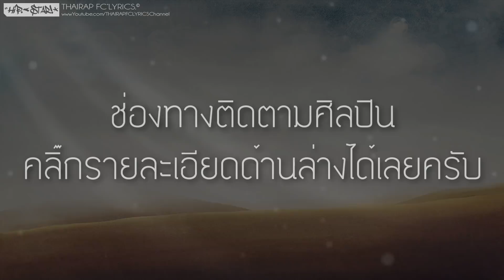อยากให้เธอฟัง - PAYRUNHORSE​ FT. Code Rider (เนื้อเพลง)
: : : เนื้อเพลง : : :
* อยากให้เธอได้รับฟังไอ้ความรู้สึกฉัน​ เวลาเธอยิ้มให้ใครรู้ไหมฉันหวงนะ​ ทั้งที่เราไม่ได้เป็นอะไรกันแต่ว่าใจก็คิดไปแล้วจะให้ทำยังไงกันดีว้าาาา​ ฉันคิดถึงเธออยู่เป็นประจำคิดถึงทุกวันจนไม่มีอะไรจะทำอยากรู้ว่าเธอมีใครไหม​ อยากคุยกับเธ​อทุก​ every night​ ก็ได้แต่ขอพรให้เธอมาเจอฉันที​ ถึงแม้ในบางครั้งฉันเห็นแก่ตัวนิสัยไม่ดี​ ถ้าเธอได้คบกับผมรับรองเธอจะเจอรักที่ดี

ผมรู้ผมไม่ดีหรอกผมไม่มีหรอก​ เธออย่าหวังไอ้ความหล่อผมหน้าตาบ้านๆอยากให้เธอได้เข้าใจ​ ก็เธอนั้นน่ารักผมไม่อยากยกให้ใคร​ อย่าทำแบบนี้ผมไม่ชอบจริงๆที่เธอไปยิ้มให้ใคร​ ขอหึงได้ไหมถึงแม้สถานะเราไม่ได้เป็นอะไรกันก็ตาม

ช่วงนี้ฤดูฝนเธอมีคนกางร่มให้หรือยัง
ถ้าเป็นฤดูหนาวฉันจะคอยกอดเธอไปในทุกเช้า
พอถึงฤดูร้อนแดดมันออกเธอไม่ต้องกังวลผิวดำ
และรักมันไม่ใช่ฤดูกาลที่มันจะผ่านมาได้ทุกเวลา
เธอไม่ต้องคิดนานถ้าเธอยังต้องการผมรับประกันให้เลยว่าผมจะรักแค่คนเดียวไม่หลายใจ

รักที่ดี​เธออยากมีหรือป่าวรักฉันทีมันจะดีกว่าเก่า
They say​ so​ fin when you​ sing around
May​ day​​ smoke weed​ when​ you​ trip​ around
เห็นเธอนั้นเป็นเด็กดีอยากจะจีบได้ป่าว
รักคนสวยคุ้มเจ็บดีอยากใกล้ชิดใกล้กาย
ถึงเจ็บแต่จำแต่ผมก็ทำใจมันถลำอีก
เห็นเธอเข้ามาใจมันก็ชา​ จากหน้าลงขาหนีบ
ผมไม่กล้าไปตามจีบ​ เดินตามหามานานคืนข้ามราตรี
เธอหารู้ไม่ว่ามีผมตามติดอยากขอเพียงเวลาให้ผมตามจีบ​
แค่อยากให้เธอรู้ว่าผมนั้นไม่เจ้าชู้เหมือนที่ใครเข้าพูดขนาดนั้นแต่อยากให้ดูกันที่ใจแล้วจะรู้ว่ายังไงที่บอกไปผมก็แค่อยากมาหา